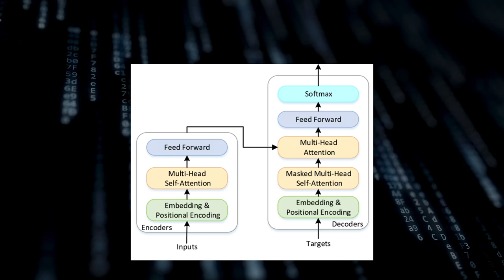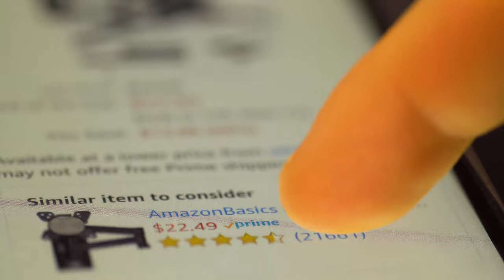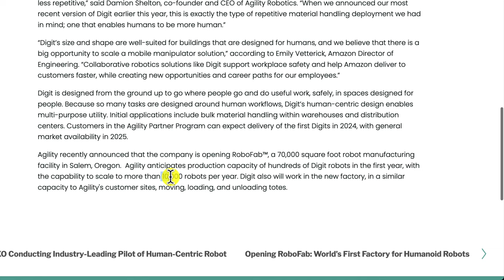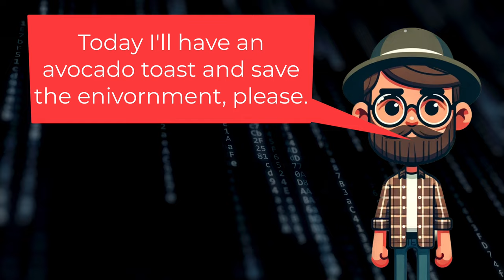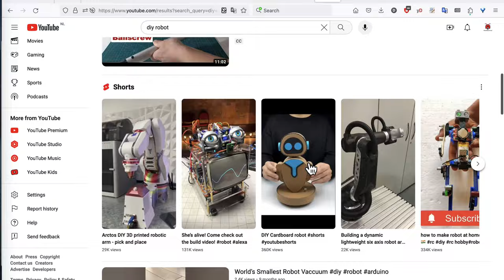TOP 5* Robots of 2023 That Will Have an Impact on You In 2024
Look back at 2023 to see some of the most fascinating developments in robotics this year! I had gone through 142 article, many more videos and picked a few robots (or robotic technologies) for five distinct categories, that will have influence on our lives next year and beyond.

Special shout-out to @ThomasBurns (animatronic Alexa), @AaedMusa (robotic dog with custom actuators), @HowToMechatronics (3D printed tank) - give them some love and watch time!